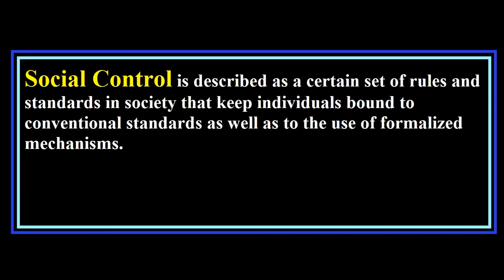What is Social Control with Example? Urdu / Hindi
This video cover the topic of Social Control with easy example in Hindi & Urdu.
What is Social Control?
Social Control in Hindi.
Explained Social Control.
Social Control in Urdu.
Meaning of Social Control.
Definition of Social Control.